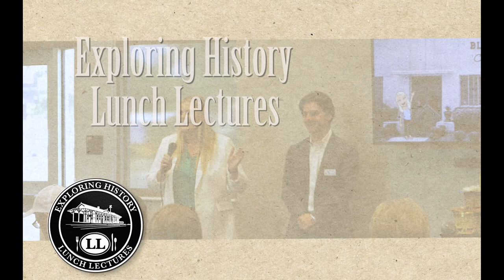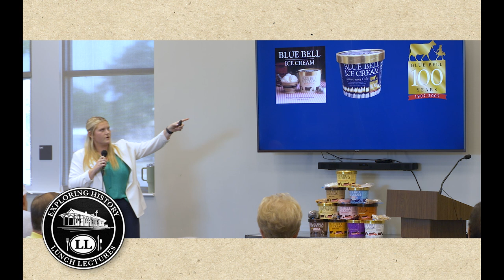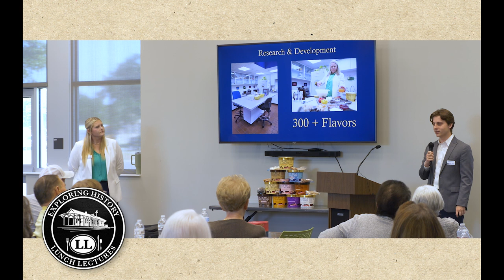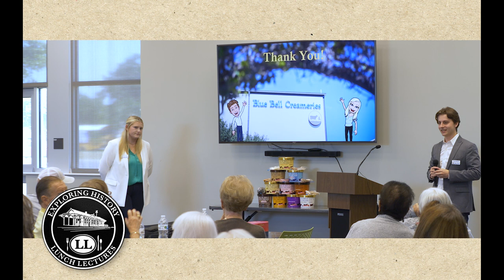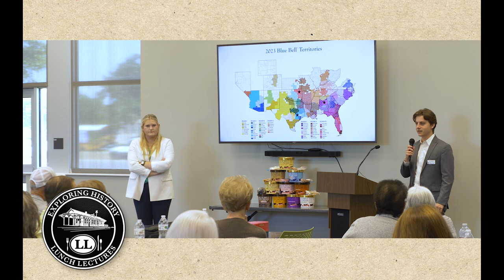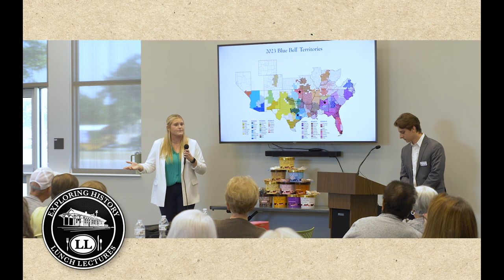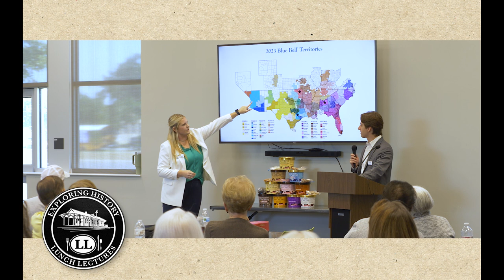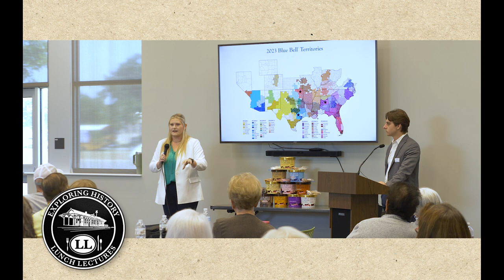Exploring History Lunch Lecture: Lauren Lewis, Noah Ragonis (Blue Bell Creameries)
Lauren Lewis and Noah Ragonis present "Blue Bell Creameries: 116 Years of Ice Cream" at the August 16, 2023 Exploring History Lunch Lecture.